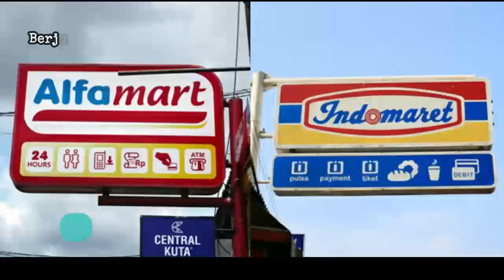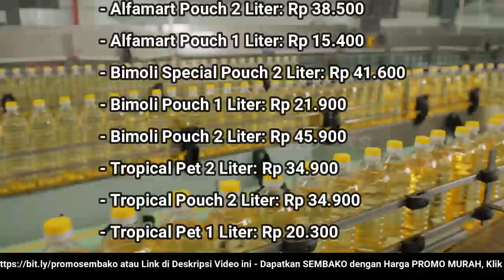🔴 UPDATE: Harga Minyak Goreng Hari Ini, Selasa 24 Januari 2023 di 41famart + 1nd0maret